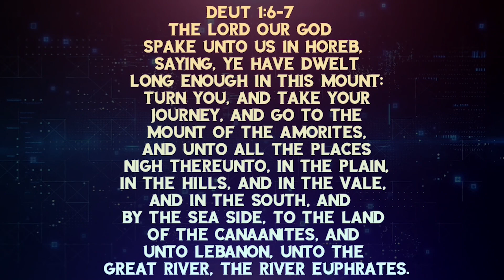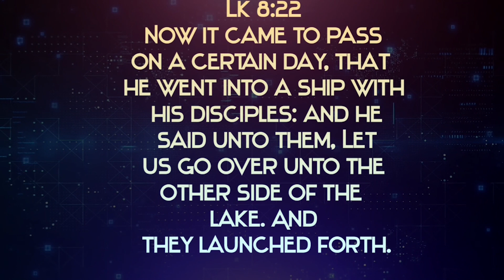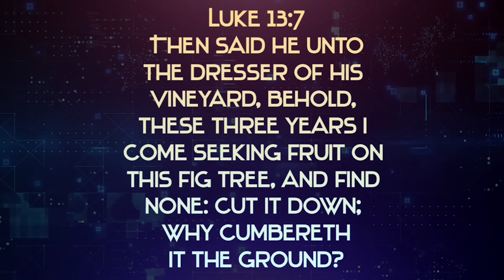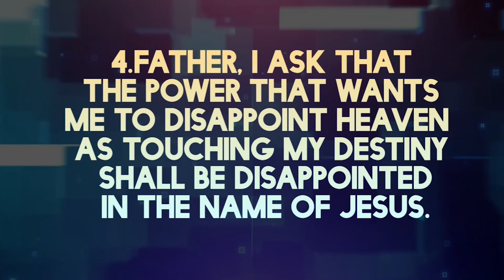POWER TOUCH DAILY DEVOTIONAL | 21ST SEPTEMBER, 2023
21ST SEPTEMBER 2023
POWER TOUCH DAILY DEVOTIONAL
THEME: WHAT IS STAGNATION?

GOD'S CITY INTERNATIONAL CHURCH (GCIC)
No.16, The Place, GCIC Tower, Ebitu Ukiwe Street
Jabi, Abuja, FCT, Nigeria.

OUR VISION
To minister to people in the power of the Holy Spirit with the efficacy of prayer for their Deliverance from the captivity of the enemies, Rescue from the wrecked destinies and Restoration back to original divine purpose for them to carry out DRR assignments

OUR MISSION
To empower you and me to become a mobile fire and unstoppable army of heavenly Jerusalem on earth
SERVICES SCHEDULES

MORNING DEW MONDAY TO FRIDAY 6.00AM - 7.30AM

POWER TOUCH EVERY MONDAY 4.00PM AND 6.00PM

HOUR OF POSSIBILITIES EVERY WEDNESDAY 10.30AM

MOUNT ZION HOUR EVERY WEDNESDAY 5.00PM

SUNDAY SERVICES 7.00AM, 8.30AM, 10.00AM AND 11.30AM